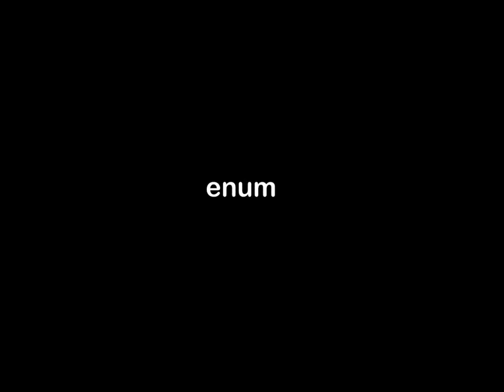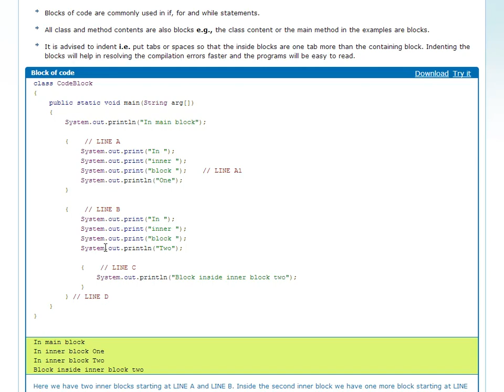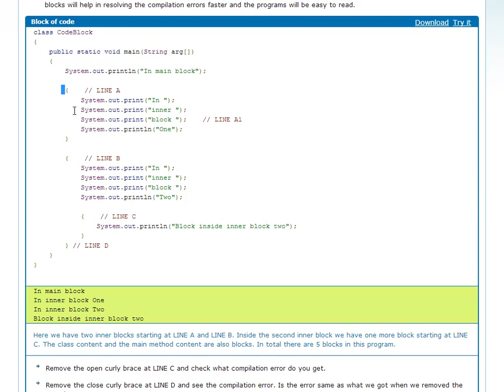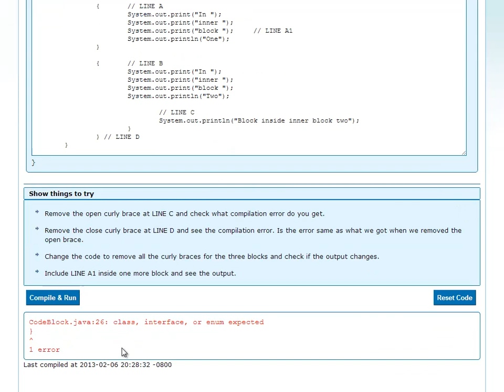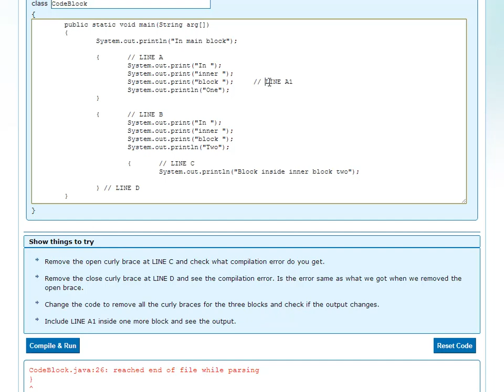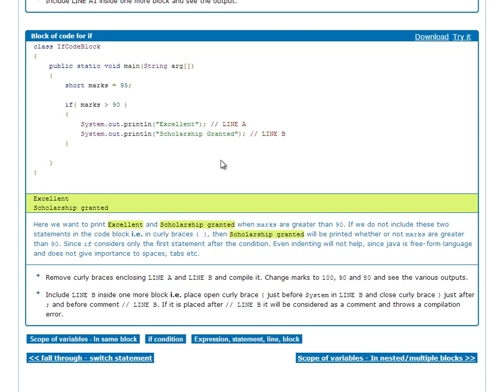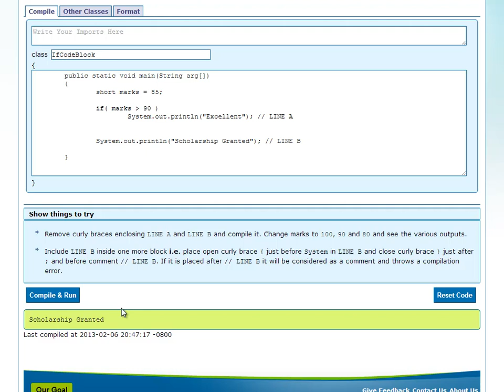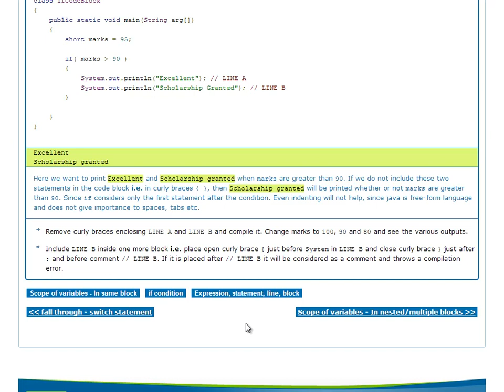Blocks Of Code (Telugu)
This video explains about the code blocks and how a group of statements can be grouped into a block. It also explains how the code block can be used in the if condition.